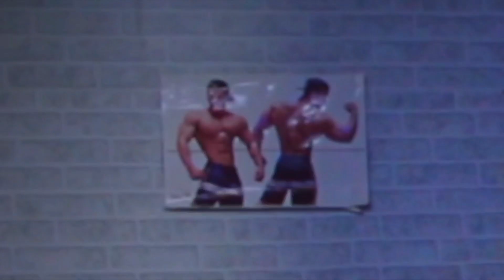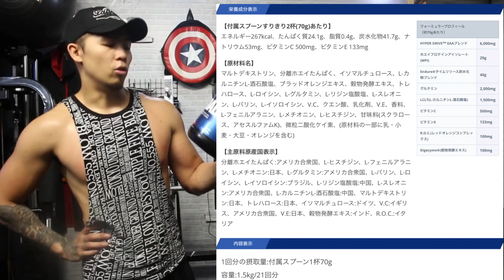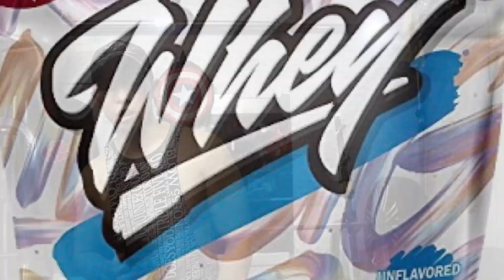【筋トレ】国産高品質サプリHALEO HYPER LEROAD買ってみた！！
HALEO  HYPER REROADのページ

オススメ、サプリ
【EXAFIT 】メガマックスマッスル

僕が使ってる器具や道具です。
(一部ないものあったため、似た商品乗っけときます。)

IROTEC(アイロテック) パワースクワットラック

IROTEC (アイロテック) マルチポジションベンチ

EVA ジョイントマット 大判 60cm 厚み1.2cm 36枚セット 8畳 相当 床保護 ジョイント マット ブラック LE-GMT36

【送料無料】ダイヤル調節可変式丸型ダンベル2個セット 約40kg 両腕分
[楽天]

2018年モデル！40Kg可変ダンベル2個セット(DW-DB40-2)

バーベル ブラックタイプ (100kgセット)

ラバー付 ダンベル 片手 20kg 2セット 合計 40kg 両手用 (レッド)

鉄人倶楽部(IRONMAN・CLUB) クローム ダンベル 5kg KW-764 ウエイト調節 1~5kg

SINTEX(シンテックス) ダンベル カラーアレー 2kg STW062

[WILD FIT　ワイルドフィット]トライセプスバー スクリューカラー2個付

IROTEC (アイロテック) レギュラーWバー 上腕二頭筋 腕力 筋力増強

【BODYMAKER/ボディメーカー】 ハンドパワーグリップ TG192

HLC トライセップロープ 腹筋運動

GOLD'S GYM(ゴールドジム) レザーグローブ G3401 BLACK/TAN Mサイズ

Patech フィットネスチューブ トレーニングチューブ

【BODYMAKER/ボディメーカー】 トレーニングチェーン　８．０ｋｇ TG197800

BETO™ アームトレーニング 補助用器具

GOLD'S GYM(ゴールドジム) アンティークレザーベルト XSサイズ

【BODYMAKER/ボディメーカー】 レザーベルト　Ｌ　ブラック TG100LBK

ファイティングロード (FIGHTINGROAD) ホームジムEX70

鉄人倶楽部(IRONMAN・CLUB) ザ・バーベル 25kg KW-732 ウエイト調節可 ハードケース付 家庭用

山善(YAMAZEN) Circulate クロムダンベルセット(10kg)2個組 SD-10*2

コンパクトでお洒落【お買い得２個セット！】MUSCLE WORKER フィットネス　ダンベル　ハンドル付き　１０ｋｇ×２個セット　0805　/　ケトル　Kettles鉄アレー　カラーダンベル　アレー　ダイエット　筋トレ　トレーニング　3kg　5kg　10kg　8kg

BB-SPORTS BODYMAKER メディシンボール MBG25 5kg

ファイティングロード (FIGHTINGROAD) サンドバッグスタンド